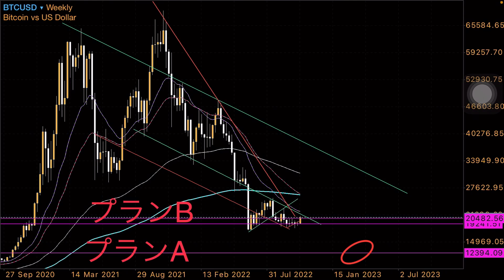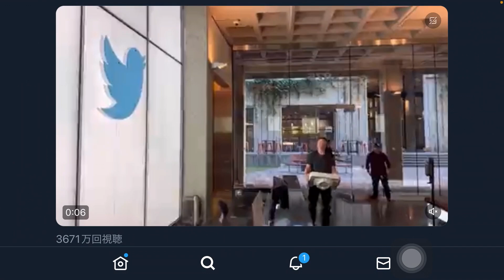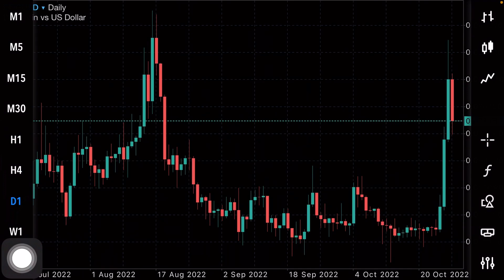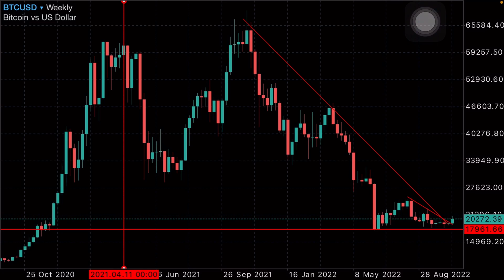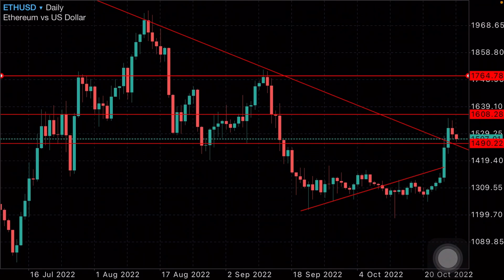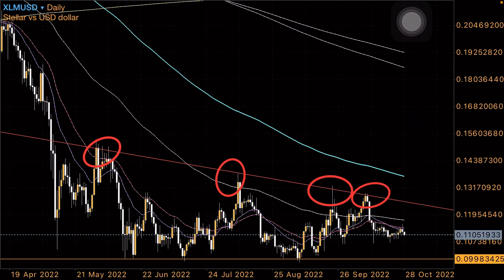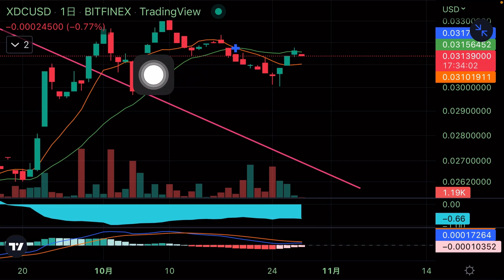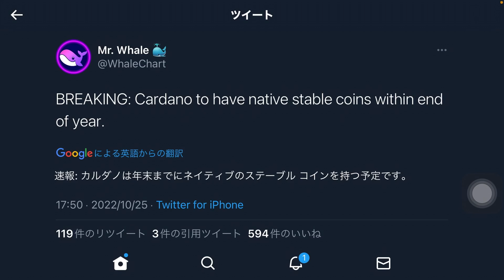ビットコインバブルの初動 リップルはXRPを買っている ドージコインに注目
🟡優秀な仮想通貨　ビットコイン カルダノ (ADA)  シンボル (XYM)  リップル　イーサリアム　XDC  バイナンスコイン (BNB)  ステラルーメン

🔴 リップル/SEC裁判は略式判決　投資家をはめ込む罠　ビットコイン　イーサリアム　XDC  ステラルーメン

🔴 リップル XRPは法定通貨　ISO20022 11月20日　XDC  ビットコイン　イーサリアム

🔴 次の通貨システムはBISのCBDCとリップル XRP XDC  r3 crda  ビットコイン イーサリアム

国際決済銀行(BIS)やマルチCBDCについて知りたければ⚪️をどうぞ。

⚪️ リップル ステラルーメン XDC 脅威のマルチCBDC 国際決済銀行プロジェクトDunbarの正体

⚪️ ISO20022 リップル ステラルーメン XDC IOTA アルゴランド  投資するなら？　マルチCBDCはSwiftを使わない　ビットコイン